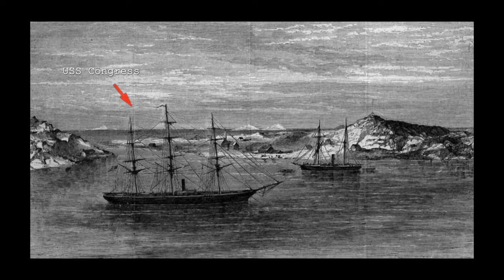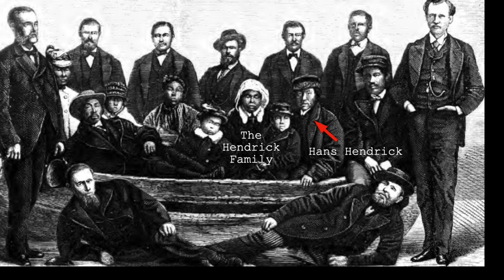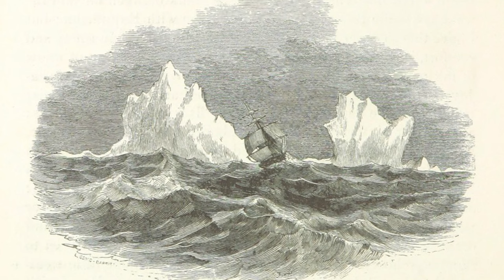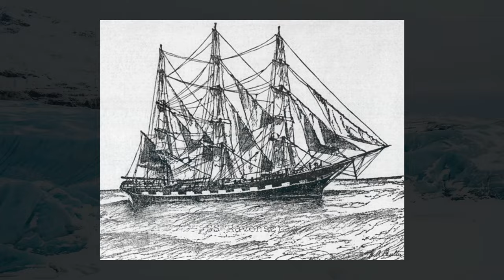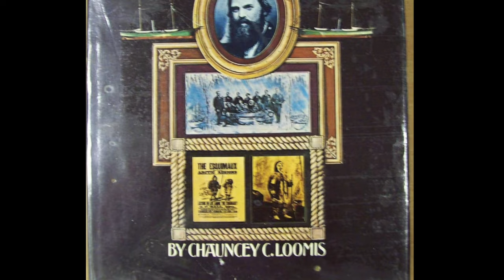Left for Dead in the Arctic | The Polaris Expedition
After their Captain died mysteriously, the crew of the Polaris was left on an iceberg to survive the deadly Arctic winter.

Chapters:
0:00 - Intro
1:00 - The Polaris Officers
4:03 - They set sail
7:20 - Thank God - The death of Captain Hall
9:47 - Southward Bound
14:08 - What really happened?